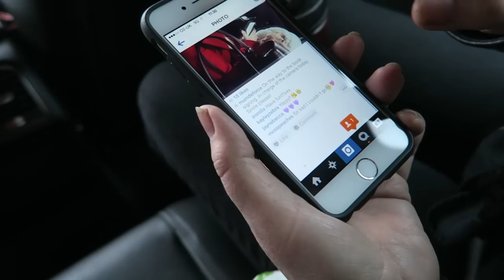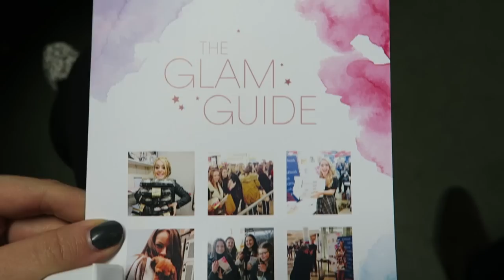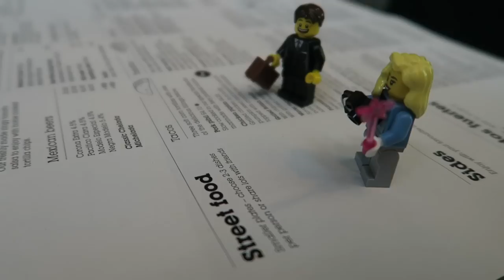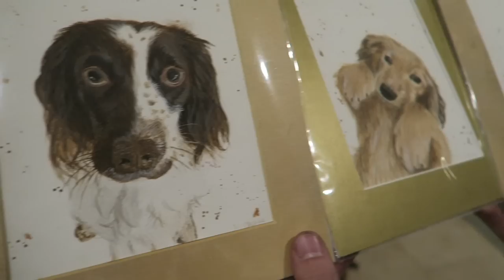Signing FINALE & The Inflatable Dachshund! FebVlog 21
The final meet up! Mexican feast with the Glam Guide team and the AHHHMAZING inflatable dachshund!
EXPAND for links xx